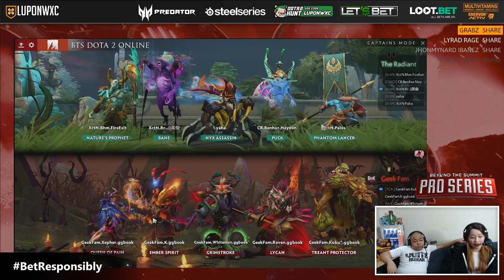Geek Fam vs Execration Game 2 (BO2) | BTS Pro Series SEA S2